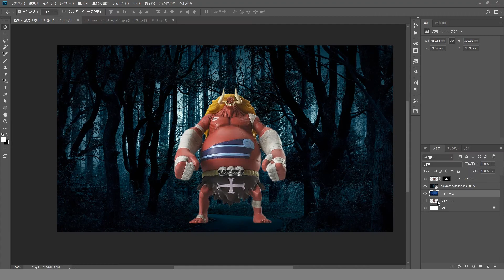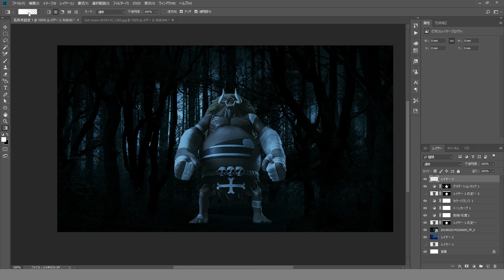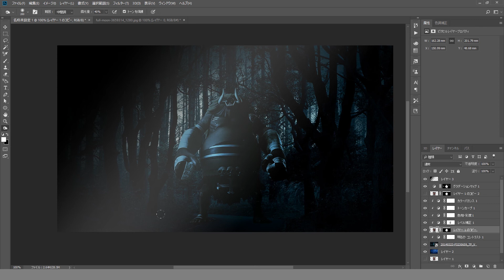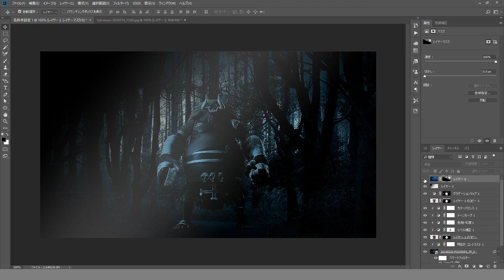【Photoshop合成メイキング】ワンピースのフィギュア使って世界観を表現してみた：オーズ編 [Photoshopチュートリアル#124] speed art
オーズのフィギュアを題材に、色調補正でリアル感を出してみるフォトショメイキングです。「塗りつぶしまたは調整レイヤーを新規作成」から非破壊で色調を調整していきます。
ワンピースのフィギュアを題材にフォトショップで合成しています。